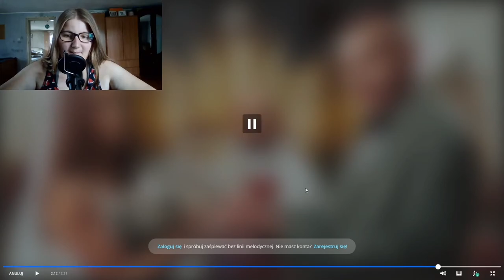Śpiewam na ising #11 (Smolasty - Herbata z imbirem)